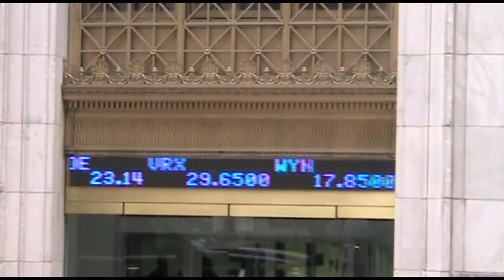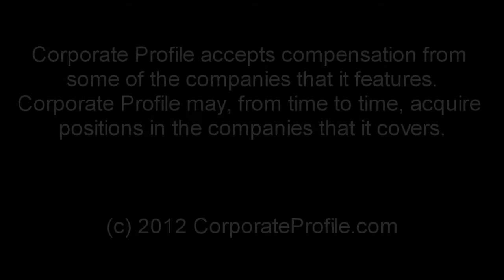CPreports 11/20/12 - Judge is Saving Twinkies, Kweku Adoboli found guilty, Credit Suisse Suit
Ex-UBS trader Kweku Adoboli was found guilty today of one count of fraud, related to a loss of $2.3 billion. The Ghanaian-born former public schoolboy exceeded his trading limits, but failed to hedge trades. He was faking records instead, to cover his tracks. To explain his actions, he claimed that he was pressured by staff to take more risks, culminating in bad trades which erased almost 4.5 billion dollars off the bank's share value, when they were discovered. IN his defence Adoboli claimed, that senior management encouraged more risk taking, until they would get a slap on the wrist, and that he simply lost control in the financial crisis. A classic case of not enough check points at banks, and uncontrollable greed that trickled down from senior management down to the lower ranks. Or was Adoboli really just a rogue trader?

And speaking of naughty Swiss Banks, we hear that Credit Suisse will have to go to court soon right here in New York, as New York attorney-general, is preparing to file a civil lawsuit against Credit Suisse, for misleading investors who lost billions of dollars on mortgage-backed securities. The lawsuit is related to Credit Suisse misrepresenting the quality of loans packaged in securities, which led to a combined loss of over $11.2 billion for its investors. Let's see if Credit Suisse put enough money aside for possible mega fines.

Turns out it's not that easy to kill a Twinkie even if you wanted to. In an attempt to save more than 18,000 jobs, a bankruptcy judge surprised Hostess Brands Inc. and its warring union, by delaying the company's bid to close its 85-year-old bakery business and sell off its factories, brands and other assets. Instead, Judge Robert Drain asked both sides to join him Tuesday for a mediation session where he will try to broker a new contract...only if that fails, will the company be allowed to move ahead with its original plan. The judge's decision to lead mediation talks apparently rests on his wish to save the 18,000 jobs in question, we at Corporate Profile however strongly believe, that he's secretly a Twinkies fan, just like we are.